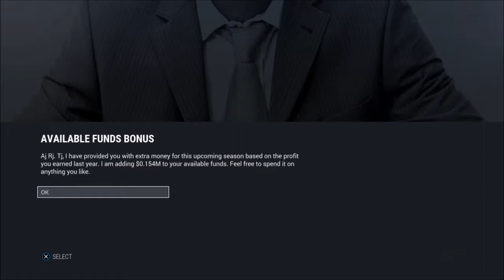NHL 17 Franchise Mode The Edmonton Oilers Episode 28- Greatest Oilers Team Ever?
After a massive trade the Edmonton Oilers are fully loaded offensively will any team in the NHL be able to handle this insane fire power or will our young team again fail to reach the expectation of The Oilers Nation? Only one way to find out WATCH AND SEE!